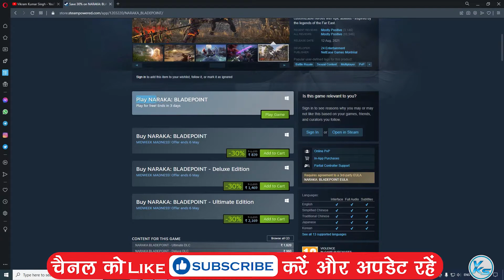🔥 NARAKA: BLADEPOINT FREE WEEKEND is Here 😱 Download & Play Now!!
In This Tutorial, I will be Showing You 🔥 NARAKA: BLADEPOINT FREE WEEKEND is Here 😱 Download & Play Now!! | FREE Play NARAKA: BLADEPOINT steam | Download FREE Game NARAKA: BLADEPOINT For FREE Play on PC at steam

CREDITS: NARAKA: BLADEPOINT And steam

ubisoft free game 01 May
01 May games
today's games